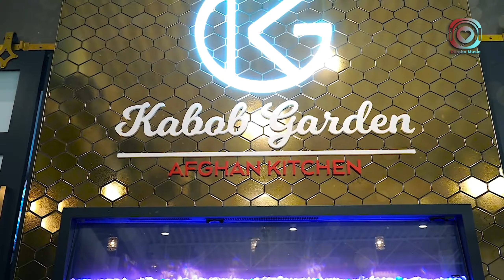New Song Enayat Ramazan (Ya Ali) Official Video | آهنگ جديد عنايت رمضان (ياعلي)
Song: Ya Ali
Singer: Enayat Ramazan
Composer: Hamid Amani
Editor: Hashmat Ebrahimi
Content Owner: Dilroba Music

ممنون از اینکه ويديو ها و  آهنگهای  این چینل را می شنوید. اگر می خواهید آهنگهای با کیفیت بیشتری بشنوید لطفا ویدیوهای ما را لایک کرده و نظرتان را در پاين اين ويديو بنویسید.

هشدار: ویدیو ها را در یوتیوب و شبکه های اجتماعی مجدداًبارگذاری نکنید! هرگونه استفاده غیرمجاز یا بارگذاری مجدد این مطالب باعث نقض قانون کپی رایت (دلروباموزيك)بوده و لهذا ما در زودترین وقت به (YouTube) و سایر شبکه های مسوول گزارش خواهیم داد.

لطفا توجه داشته باشید که هرگونه شکایت و گزارش علیه کانال رسمی (دلربا موزیک)جدی گرفته خواهد شد. لطفاً قبل از هر اقدامی از طریق شماره زير و يا  ایمیل به ما اطلاع دهید تا بتوانیم در باره موضوع به صورت اساسی صحبت کرده و مشکل را برطرف سازیم.

‏DMCA - § 512(f)بخش مربوط به شکایات آنلاین و شبکه های اجتماعی، می تواند ادعاهای نادرست را تشخیص بدهد و خسارت و هزینه های وارده به هر دو طرف به دوش ادعا کننده خواهد بود. از ادعای نادرست خودداری کنید.

اگر می خواهید آهنگهای شما در کانال ما منتشر شود ، لطفا با ما  در تماس شوده و يا برای ما ایمیل بنویسید تا درباره گزینه ها و شرایط مختلف با شما هنرمندان گرانقدر گفتگو کنیم.

اگر فکر می کنید که به دلیل  ویدیوی تان در کانال ما از حقوقی برخوردارید که به آن دست نیافته اید لطفا از طريق ايميل و يا شماره زير با ما به تماس شوید  تا در آن مورد به توافق رسیده و یا اینکه ویدیو را از کانال حذف نماییم.

WARNING: Do not (re)upload! Also, it will be reported to YouTube and other platforms!

Please note that any copyright action against the Official YouTube Channel will be taken seriously. Please email before taking any action and we will aim to resolve any issues as quickly as possible.
DMCA - § 512(f) Misrepresentations Section 512(f) deters false claims of infringement by imposing liability on anyone who makes such claims, for the damages suffered by other parties as a result of the OSP's reliance on the false claim, and for associated legal fees. Don't make false claims!

If you want your videos to be published on our channel please write us an email to get to know more about the different options and conditions.

Official Sound cloud:
Official Instagram admin:
Platfporms: imo, WhatsApp and Telegram,